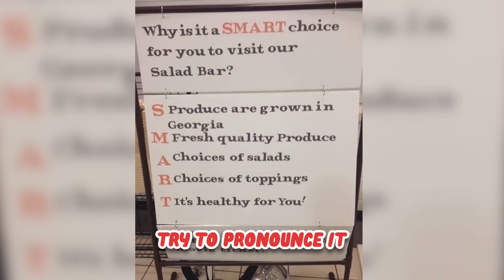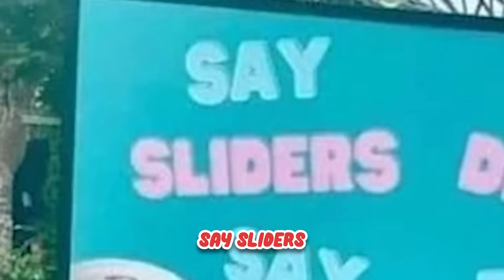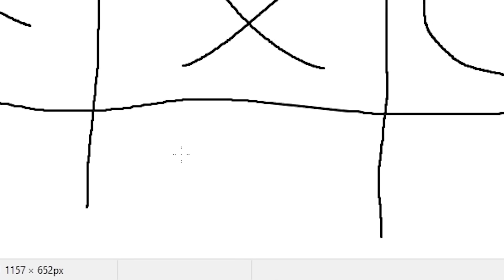HILARIOUS Design Fails!